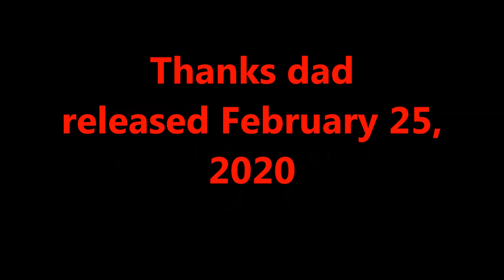Father's Day Song - 'Thanks Dad !' Eugène Simon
American Rhythm and Blues, Soul, Jazz, Gospel Pop Music
Dutch-Indonesian Soul Singer Jazzpianist socialmediapersonality mistereugenekeyssimon instagram Music Composer Producer YouTube Singer-Songwriter written by Eugène Simon
Copyrighted Protected Song
From the Music Album
Most Groovy Romantic Love Songs Ever

Vaderdag lied - Bedankt pa
Soulzanger Pianist Nederland
Indische Zanger Jazzpianist

Traditionele saté gado-gado van de grill volgens Indonesische Midden-Java bereidingswijze met live muzikale omlijsting
Zomer 2021 BBQ Tuinfeesten
Indische zangeres geboren en getogen in Den
Indische gitarist Victor Fifties Loriaux

facebook-live muziekles zangles keyboardles

Vrijdag 18 juni 2021
Deel deze video met een vriend of vriendin!
Live muziek Indische verjaardagsfeesten tuinfeesten